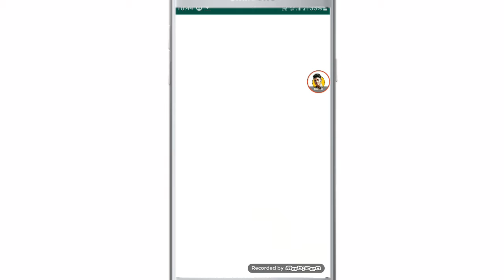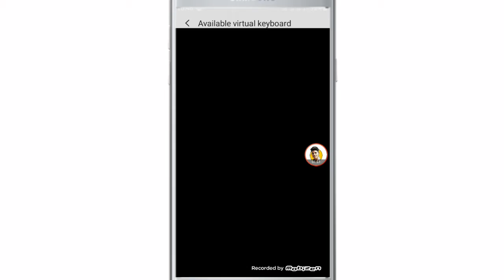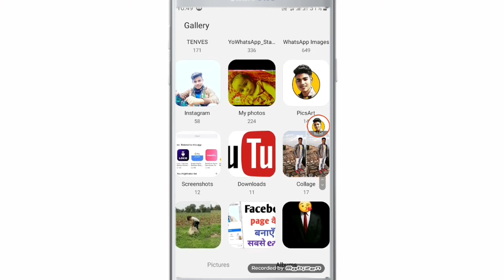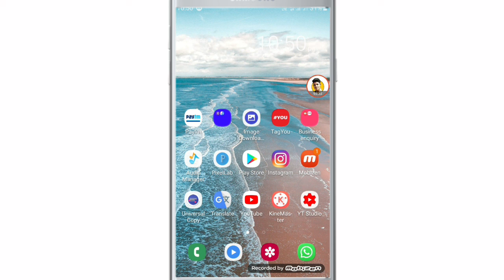Keyboard par photo kaise lagaye bina app ke ? apne keyboard par photo kaise lagaye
WhatsApp channel hello friends aaj ki video m apko betaya h ki mobile ki keyboard m apna photo Kaise lagaye